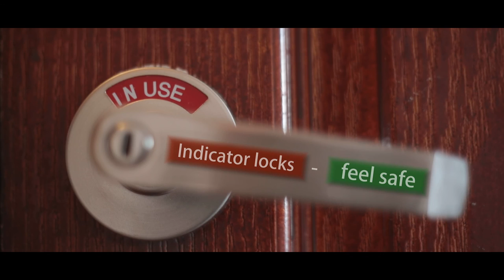Indicator Lock | Fear and Loathing Restroom | Bathroom Privacy | Viral Video | Funny Video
We know, that restroom can be the most safe place in the world. But what if you're to sensitive and the lock is broken?

Buy Indicator Locks at  Indicatorlock.nyc